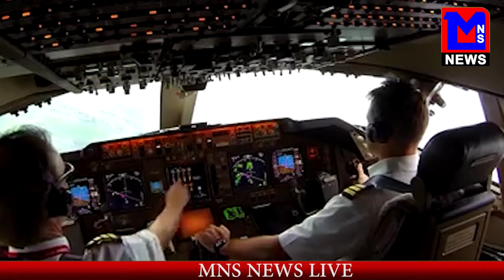रैली से आरही बस पलटी 7 घायल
MNSNEWSLIVE #MNS राजनाथ रैली से आरही बस पलटी 7 घायल